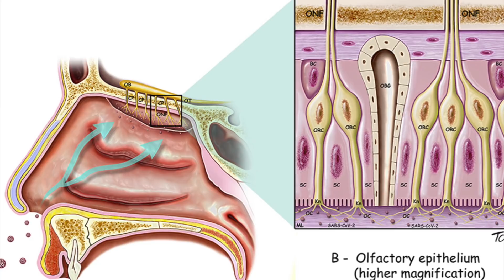(中英字幕)失去味覺怎麼辦? 不用藥都可以治好這病?Post COVID anosmia and its effective natural treatment